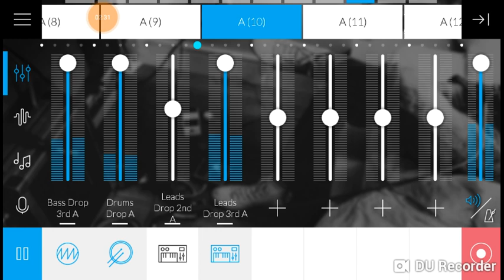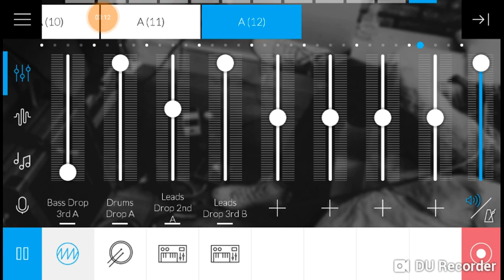Track 2. #05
Final song for Track 2. I hope you all enjoy it.